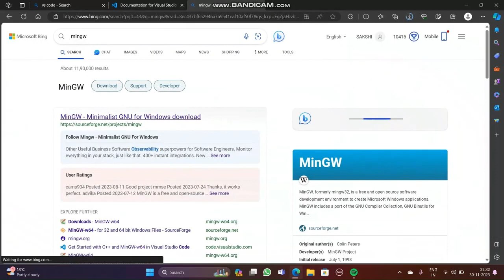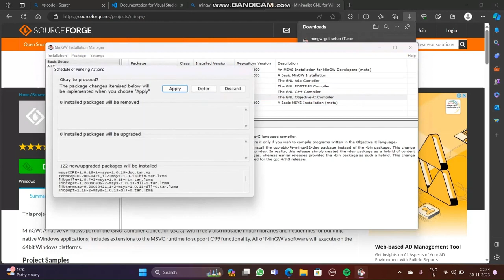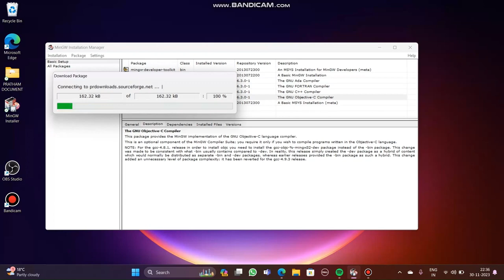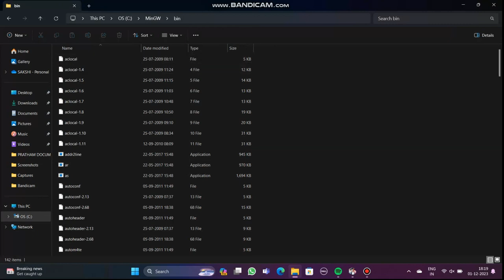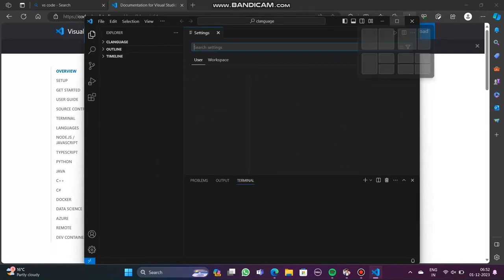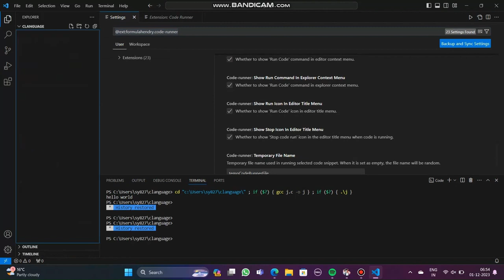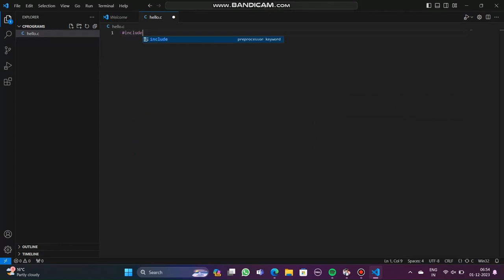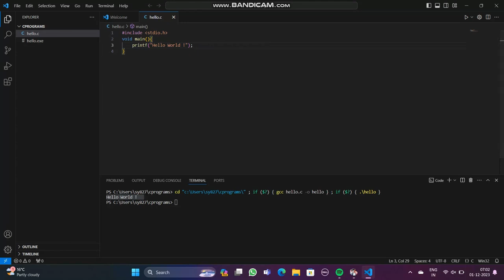Installation of vs code | complete setup | c compiler setup | easy explanation | by sabka college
🚀 Installing Visual Studio Code - Complete Guide for Beginners 🚀

Welcome, fellow developers, to [Code Hacker]! Today, we're diving into the world of Visual Studio Code and taking you through the entire process of installation. Whether you're a seasoned coder or just getting started, this step-by-step guide will ensure you have VS Code up and running smoothly.

🔧 What You'll Discover in This Tutorial:

Downloading Visual Studio Code for Windows, macOS, and Linux
Installation walkthrough with detailed explanations
Essential configurations to boost productivity
Must-have extensions for a robust coding environment
📌 Helpful Links Mentioned:

Recommended Extensions List [Note: Add your recommended extensions or provide a link to a separate video or blog post]

🛠️ Additional Resources and References:

[Link to your blog post or GitHub repository with VS Code setup tips]
[Online community forums for VS Code troubleshooting]
🚀 Take Your Coding Environment to the Next Level:

Customizing Themes and Color Schemes
Keyboard Shortcuts for Efficiency
Integrating Version Control (Git)
📚 Resources and Books Mentioned:

[Books or online courses related to VS Code and coding productivity]

video for : Introduction of C Language

video by: Bharat Yadav (B. TECH in computer science)